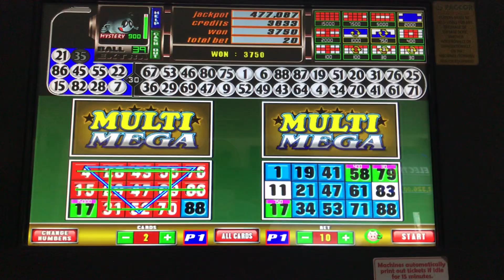BNBK E BINGO BET 10 PURO COVERALL 2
Get 320 pesos free credit using this code